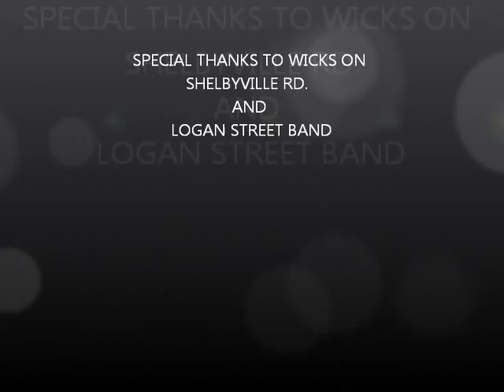GREG REYNOLDS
GREG REYNOLDS HAS AN IMPROMPTU CONCERT WITH A LIVE BAND AND ROCKS THE STAGE SINGING THE THRILL HAS GONE AWAY AT WICKS IN LOUISVILLE, KY